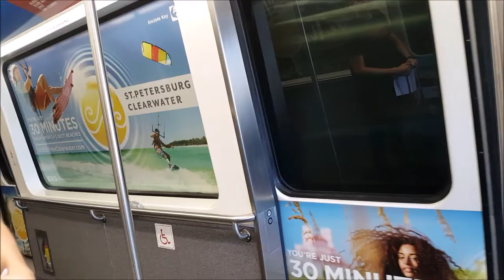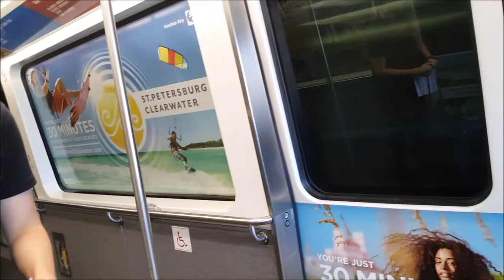VENTA, COMPRA DE CASAS.APTOS,LOTES, REMATES DE BANCOS,FINANCIADAS.FLORIDA